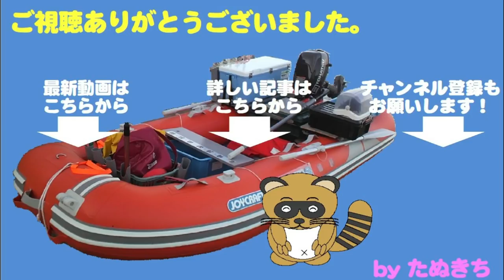インチクで、鯛ラバで、今回も本命キャッチ成功だ！！！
スーパーライトジギングで鯵、鯖狙いは、不発に終わったので、
色々狙えるインチクを投入。ここで、本日ファーストヒット！
その後は、いつも通りの鯛ラバでお土産キャッチ！
そして、本命もキャッチ成功！！